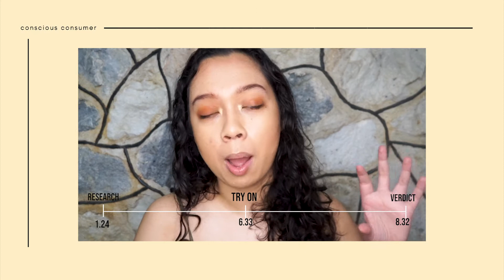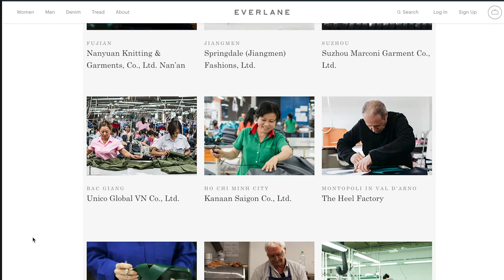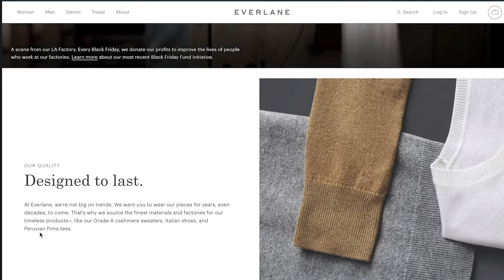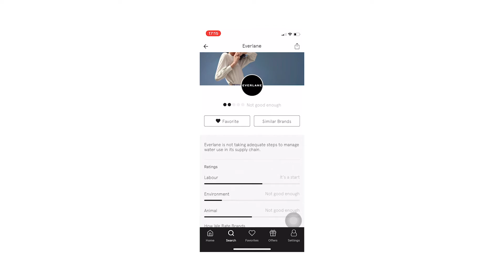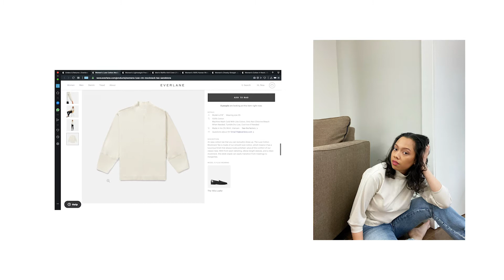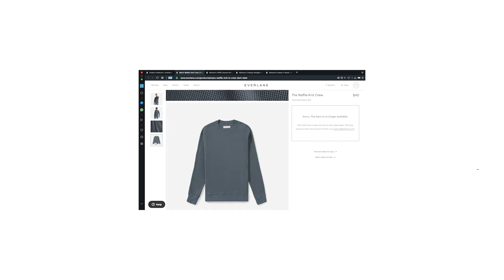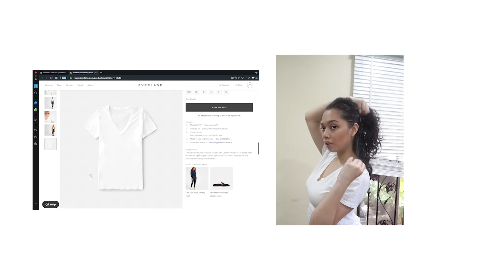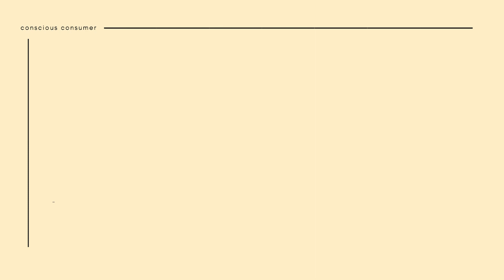Is Everlane Really Ethical? | Conscious Consumer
Everlane is not a sustainable brand but are they actually ethical? Everlane is known for its radical transparency value but after doing some research on Everlane, transparency might not be enough.

Welcome to the first episode of my Conscious Consumer series. The aim of this series is for us to be more aware and responsible for our consumption.

Types of Sustainability Labels | Greenwashing, Eco Certifications, Fair Trades and More

FAQ
what’s your ethnicity, nationality? Malay, Malaysian
why is your English so good? I'm bilingual. My family speaks English and Malay
what's your film equipment?